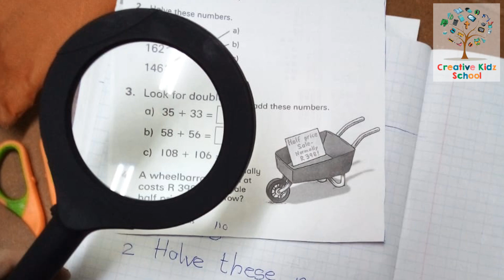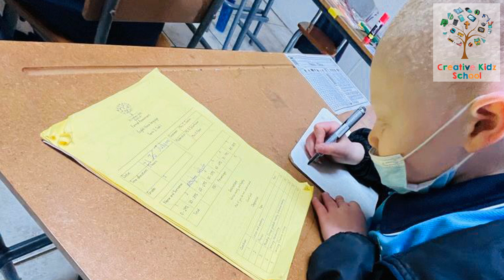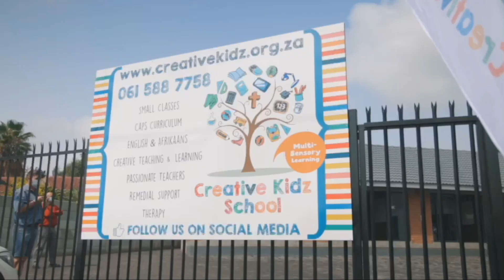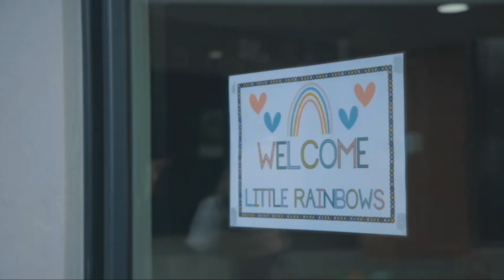Help so jou kind floreer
Teresa gesels met Leanda Otto, 'n opvoedkundige sielkundige. Sy is ook die stigter en eienaar van Creative Kids, twee laerskole in Alberton en Pretoria wat spesialiseer in kinders met uitdagings